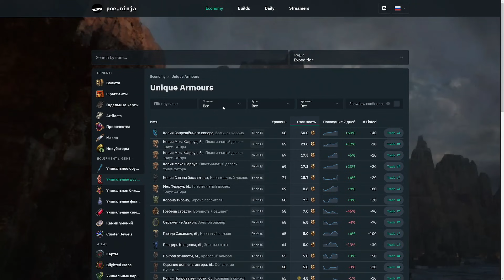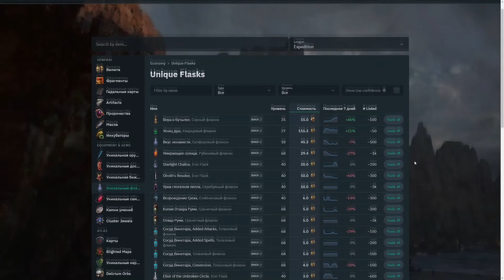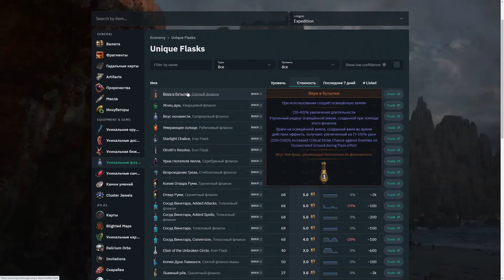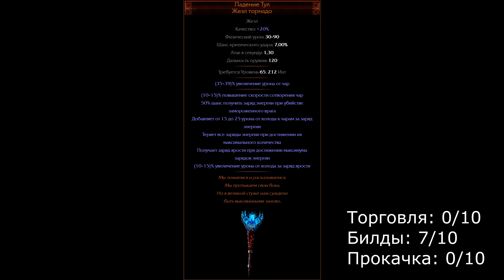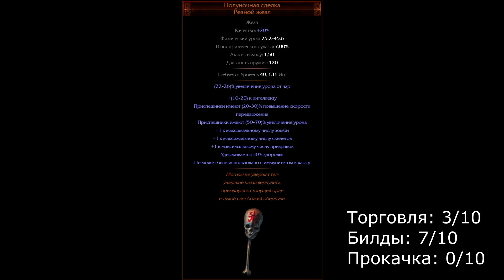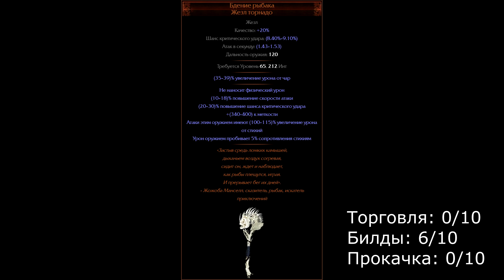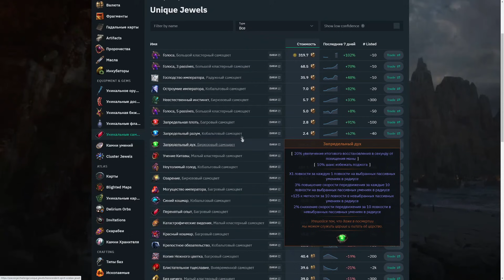Оценка уникальных предметов в Path of Exile | Жезлы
Давно планировал организовать цикл видео по уникальным предметам в Path of Exile, но дело это нелегкое - в игре на текущий момент около тысячи если уже не больше уников, полезность их меняется в зависимости от баланса и меты.
В первом выпуске рассматриваем уникальные жезлы в PoE.

00:00 - Задумка для цикла видео
00:42 - Категории уникальных предметов
01:36 - Что учитывать при оценке предметов
02:22 - Как я буду оценивать предметы
02:45 - Уникальные жезлы в Path of Exile